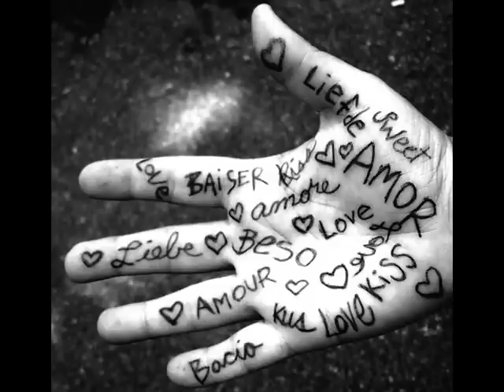Daniele Groff - Ho cambiato città.wmv